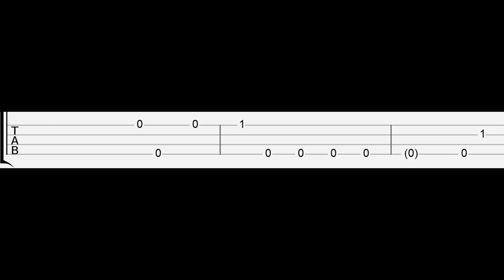Manny And Nellie's Theme - Babylon (Easy Ukulele Tabs Tutorial)